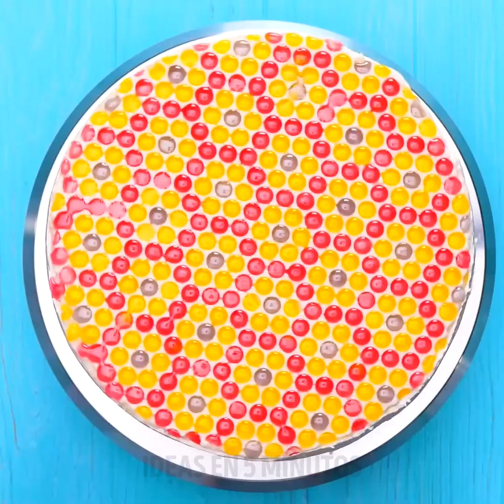26 DELICIOSOS POSTRES PARA TODA LA FAMILIA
MARAVILLOSOS CONSEJOS PARA POSTRES DELICIOSOS

Si quieres que alguien se sienta muy especial en su cumpleaños, ¿sabes lo que debes hacer? ¡Hornea un pastel desde cero! Por supuesto, también podría ser un montón de cupcakes con una hermosa decoración. No importa lo que decida, este video le mostrará exactamente cómo realizar un pastel impresionante con las decoraciones más sorprendentes. Comenzaremos mostrándote cómo hacer un postre de chocolate y fresa. Es perfecto para servir como entrante en cualquier fiesta.

Después de eso, aprenderá a hacer una decoración colorida de cupcakes con espolvorear como ninguna otra. Este es tan genial que tienes que verlo con tus propios ojos. Hoy también te mostraremos la perfecta decoración giratoria en la guinda de un pastel. Si te encanta el chocolate, estamos seguros de que te gustará la idea del puesto de postres de chocolate amargo. Es genial y único. Mira este video hasta el final para aprender también a hacer una linda decoración de pastel rosa.

¡No te pierdas el resto de las increíbles ideas que tenemos para ti! ¡Feliz viendo!

HORARIOS:

1:15 - Postre de chocolate y fresa

4:43 - Espolvorear decoración de cupcakes

6:47 - Decoración de pastel rojo Twirl

8:50 - Puesto de postre de chocolate amargo

10:40 - Linda decoración de pastel rosa